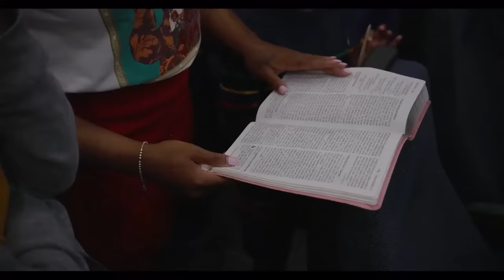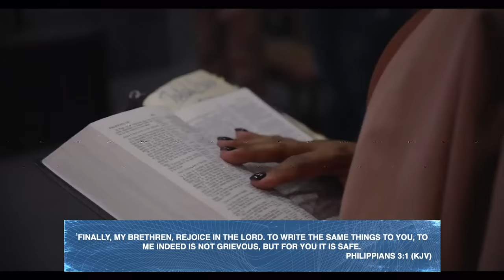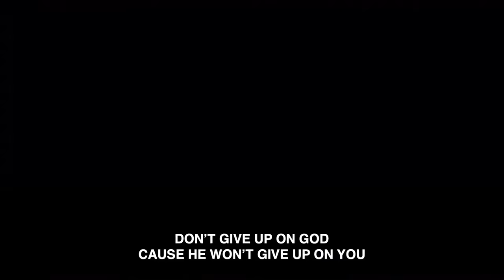Arrested Development | Pastor Keion Henderson